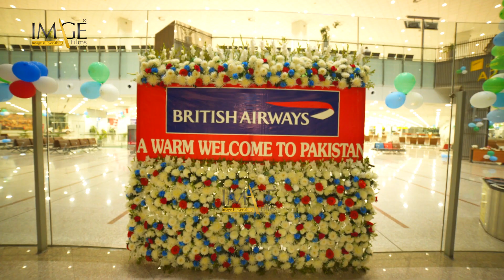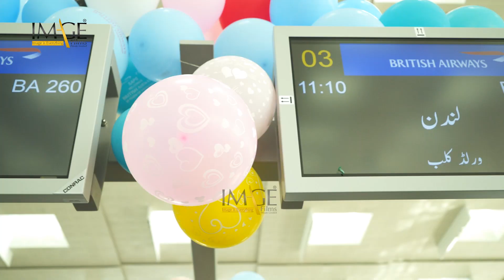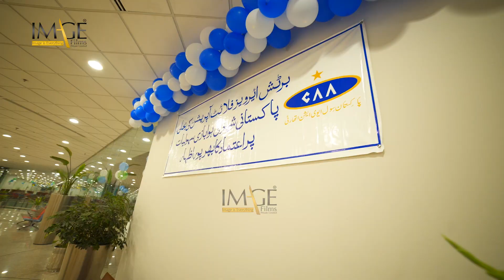British Airways 1st. Flight from London to Islamabad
Image Films Exclusively cover 1st Flight of British Airways after a Decade long gape.